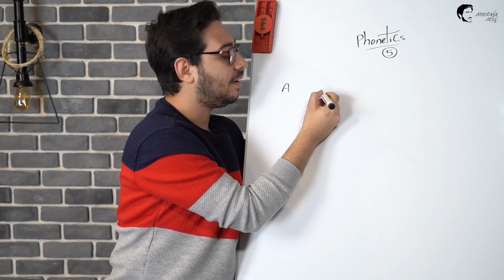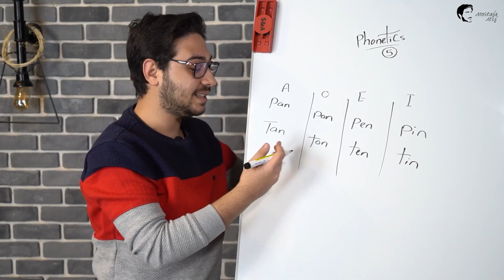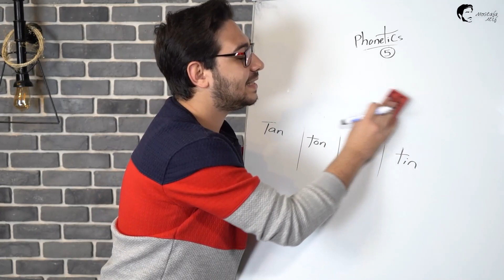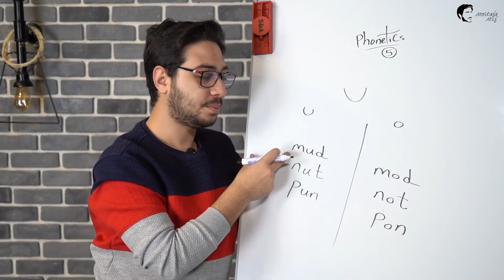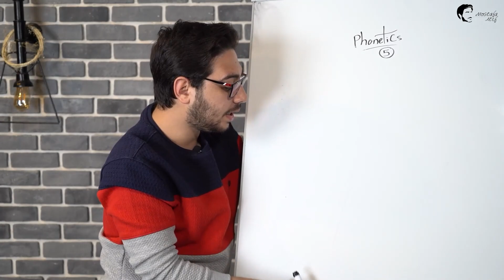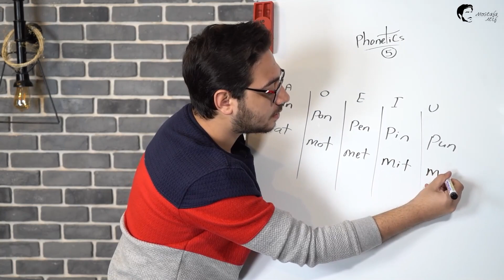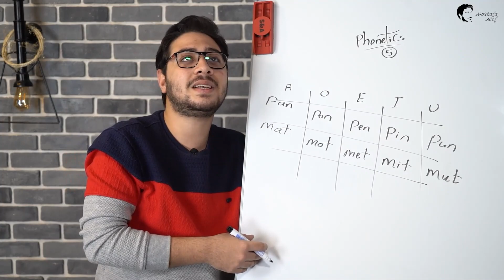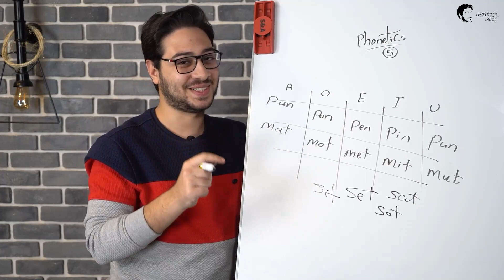الترم الثاني كونكت برايمري 1 الوحدة 8 الدرس 5 & 6 | 2nd term connect plus P1 Unit 8 Lesson 5 & 6